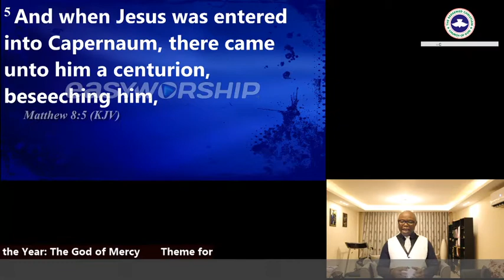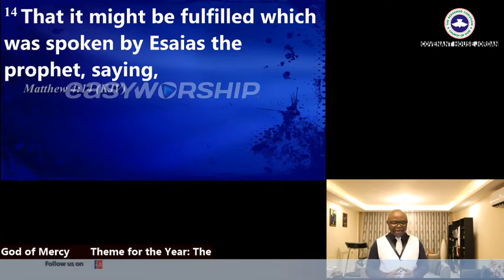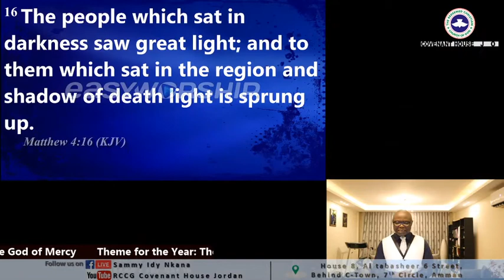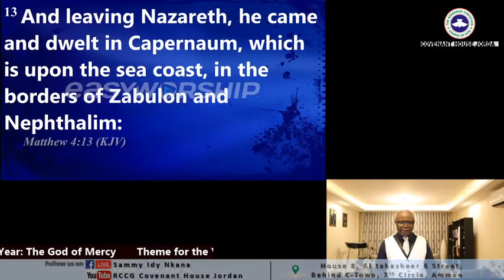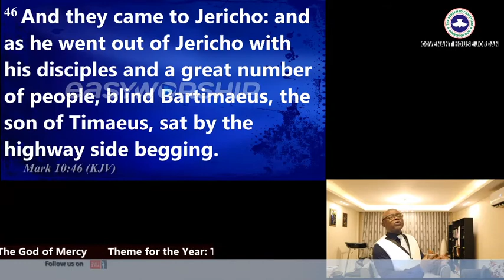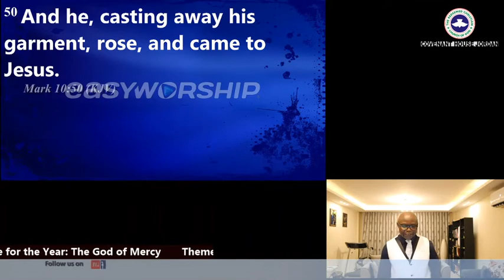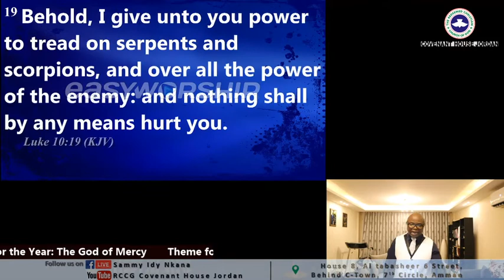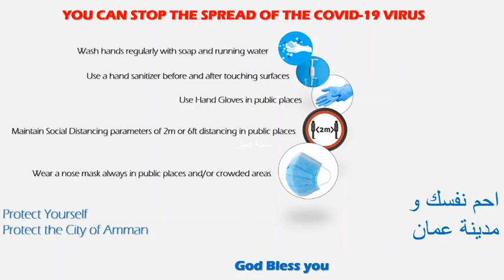RCCG Covenant House Jordan | Faith Clinic 16th July 2020 | The faith of a Centurion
Officiated by Pastor Sam Nkana

RCCG Covenant House Jordan
Media Department
Technical Unit